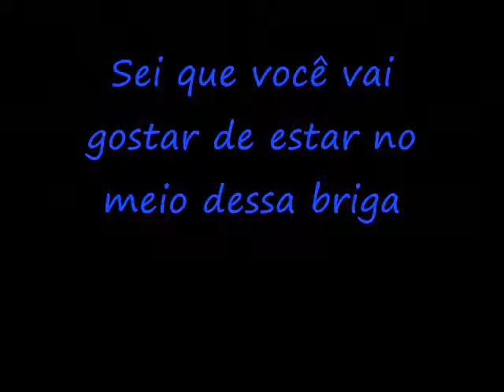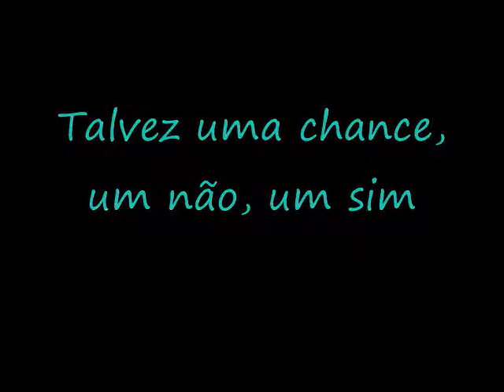Muita Bobeira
This is in a forgein languege
but i can translate
just comment on this video
or on my page
and i will make another video in english when i get a lot of complaints!!!
from: RRRIDGES